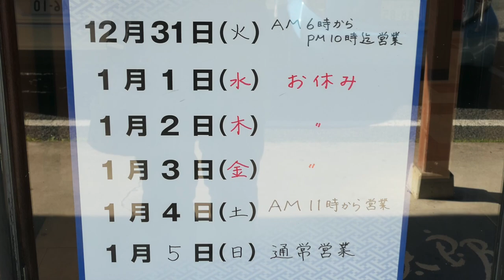【ゆで太郎61】 ベストメニューでコスパ最高！ 朝そばセットで450円 ＃670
君津北子安店で450円の朝そばカレーセットを食べてきました。